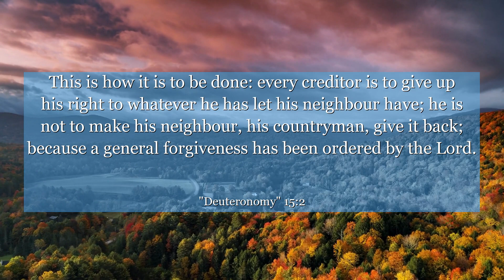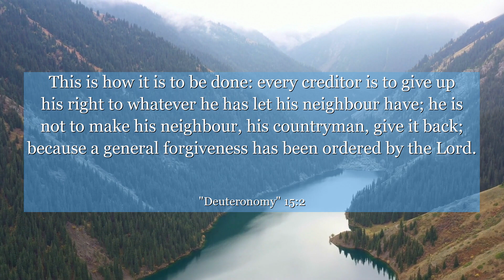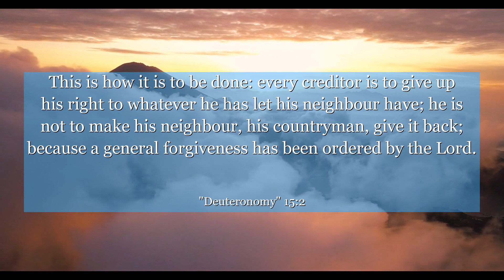Deuteronomy 15:2 This is how it is to be done: every creditor is to give up his right to whatever he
In Deuteronomy 15:2, discover a powerful lesson on compassion and generosity. This verse reminds us of the importance of helping those in need, regardless of our circumstances. It teaches us to embrace empathy and extend a helping hand, fostering a more compassionate society. Let this verse inspire you to make a positive impact on others, spreading love and kindness wherever you go.